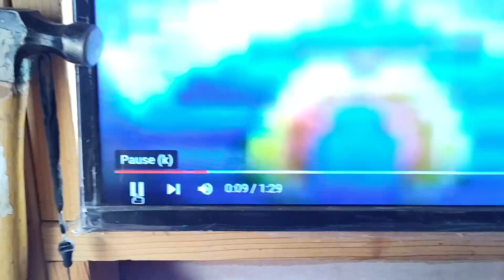Platform choices wisdom, butterfly fx, fight fire with flys says f mercury